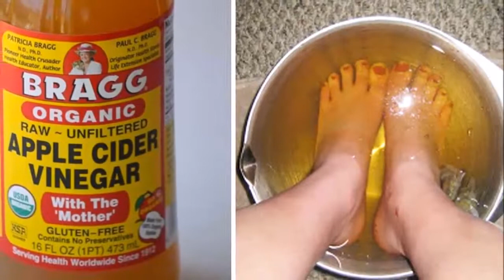This is what happens when you dip your feet in vinegar one night a week I'm still amazed